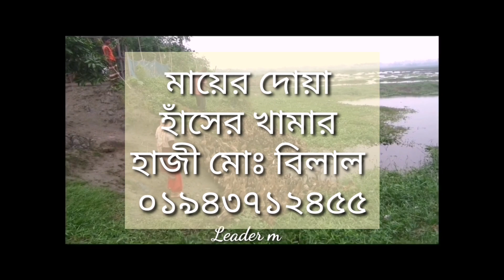হাঁস পালন আড়িয়াল বিলে। DUCK FARM 28 OCTOBER 2021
owner
Hajji Md Billal khalasi
mayer duya haser khamar
Munshiganj, Dhaka.
 মালিক
হাজী মোঃ বিলাল খালাসি
মায়ের দোয়া হাঁসের খামার
আপনার খামারের ভিডিও করতে যোগাযোগ করুন